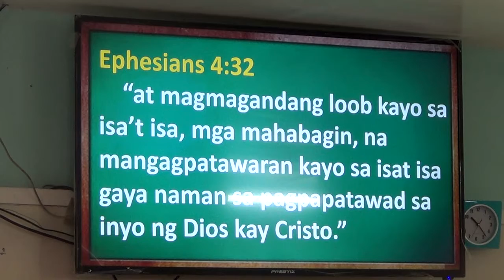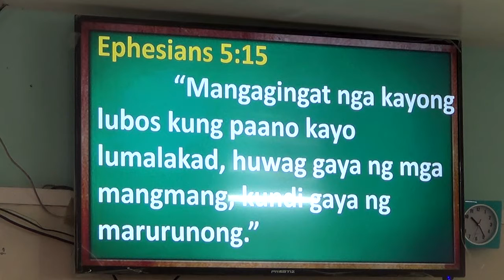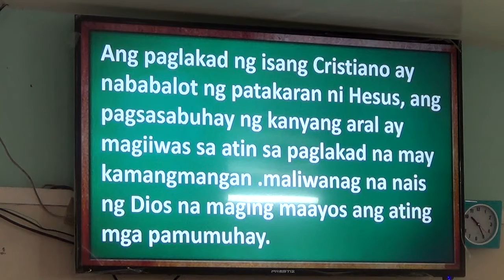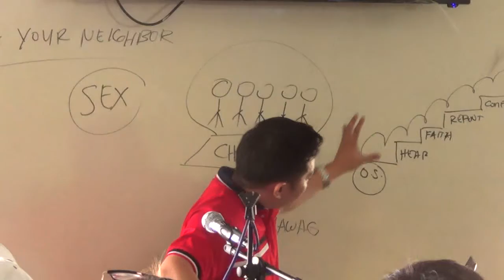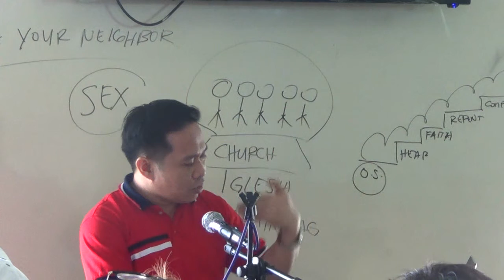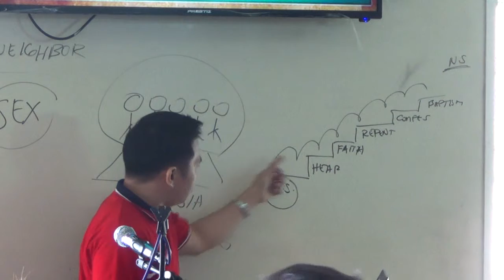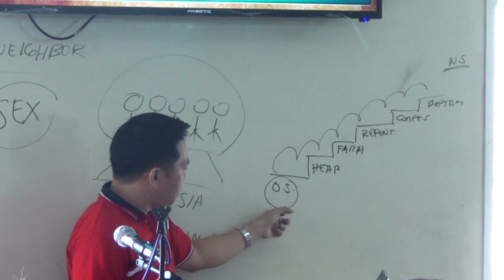EP296PT11 Christian Behavior